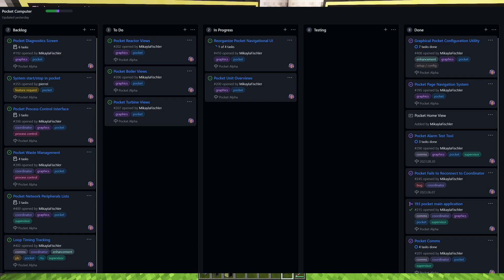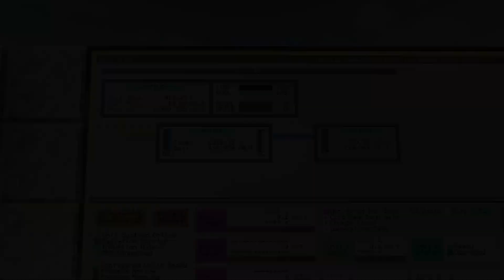Coordinator Configurator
Here is a quick overview of the beta version of the Coordinator Configurator that literally just came out! This time it is at least partially scripted and edited with DaVinci Resolve instead of... iMovie :) Hopefully I'll keep improving at making videos

0:00 Intro and Updates
0:38 Coordinator Configurator
1:24 Monitor Configuration
3:31 The Rest of the Configuration
4:18 Importing Legacy Configuration